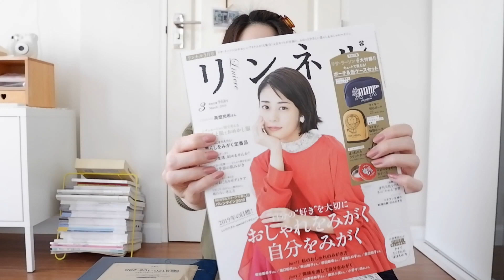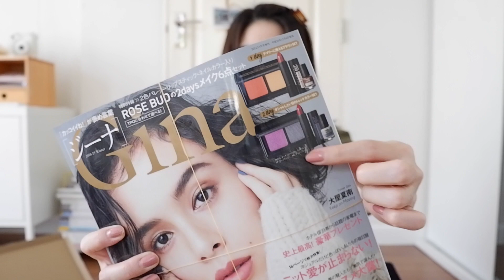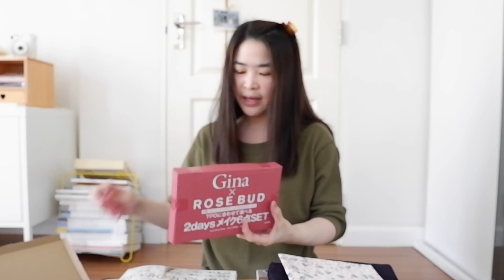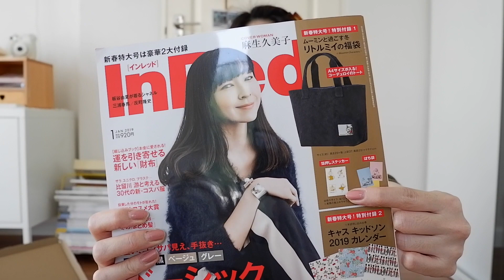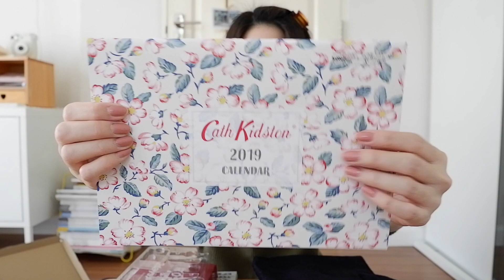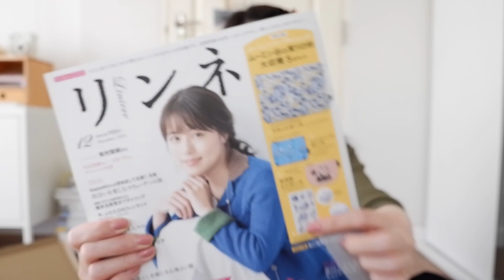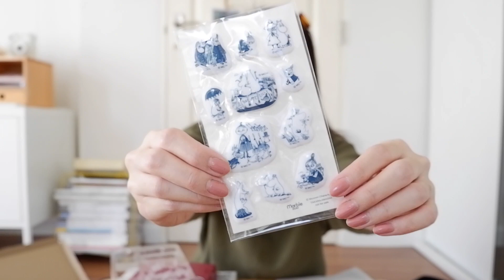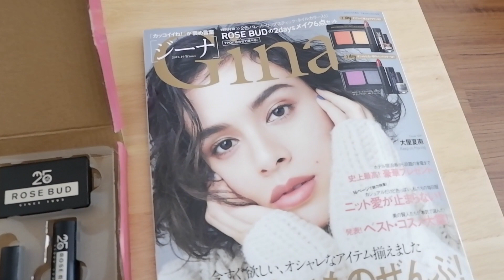รีวิว ของแถมน่ารักๆ จาก magazine ญี่ปุ่น 4 เล่ม | dec2018-mar2019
รีวิวของแถมจากนิตยสารญี่ปุ่น 4 เล่มนะคะ
- Liniere March 2019
- Gina 2018-19 Winter
- InRed Jan 2019
- Liniere December 2018